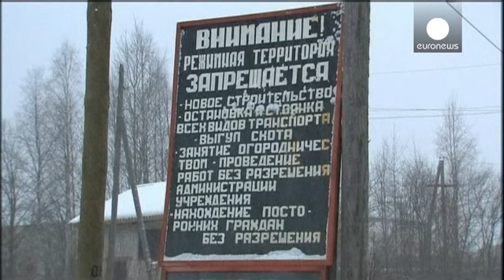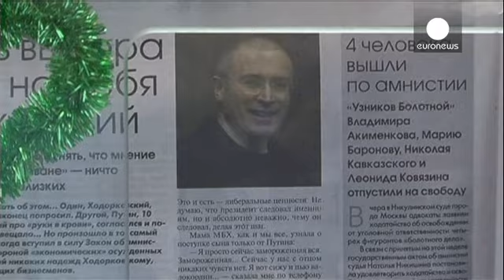خودوركوفسكي يصل إلى برلين بعد مغادرته السجن في روسيا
فور إطلاق سراحه بموجب عفو أصدره الرئيس الروسي،...

فور إطلاق سراحه بموجب عفو أصدره الرئيس الروسي، فلاديمير بوتين، توجه رجل الأعمال الروسي ميخائيل خودوركوفسكي إلى العاصمة الألمانية
برلين، التي وصلها بعد ظهر الجمعة، بحسب ما صرح به وزير الخارجية الألماني الأسبق هانز ديتريش جنشر، والذي كان في استقباله في مطار شونفيلد خارج العاصمة الألمانية.

لودميلا ألسكييفا من مجموعة هلنسكي لحقوق الإنسان تقول: " الكثير من الناس كانوا يظنون أن هذين الرجلين أي بوتين وخودوركوفسكي لن يتصالحا أبدا. ولكن مثل هذا العفو غير المتوقع أثبت العكس، وهو بالطبع فرحة كبيرة "

وكان صاحب الإمبراطورية النفطية السابق خودوركوفسكي المسجون منذ أكثر من عشر سنوات قد غادر صباح الجمعة المعسكر الذي كان يعتقل فيه في سيكوجا البلدة النائية في شمال غرب روسيا.

رئيسة ليتوانيا داليا غريباوسكايتي تقول: " كان من الممكن إطلاق سراحه حتى قبل هذا الوقت، لأن الأمر سهل جدا، ولا يحتاج إلى المحكمة أو القانون بل إلى قرار شخصي من الرئيس، الذي يبدو على الأرجح أن لقراره هذا علاقة بالاستعدادات لأولمبياد سوتشي، خاصة ما تزايد الانتقادات تجاه وضعية حقوق الإنسان في روسيا، ونفوذها في بعض الدول لاتخاذ القرار لتقليص مستوى مشاركتها في هذه الألعاب وهي مشاركة سياسية"